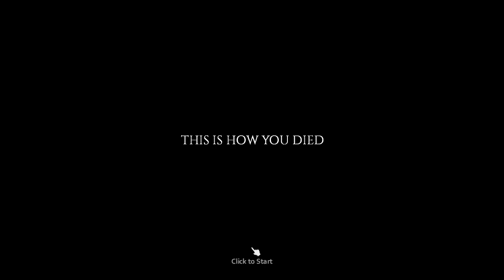Project Zomboid, testing OBS on laptop; showing presets, & some Rosewood locations of doom!!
I would've made a "Lame old Ben's 1st look", but I had already had my first look back when I tried recording Legacy 40 on my desktop potato. Apparently though, the laptop is capable of recording the game (and sorry everyone, you've now lost The Game! ;p ) Anyways though, hello there and this is still lame old Ben doing his best to not feed the undead! 0_0